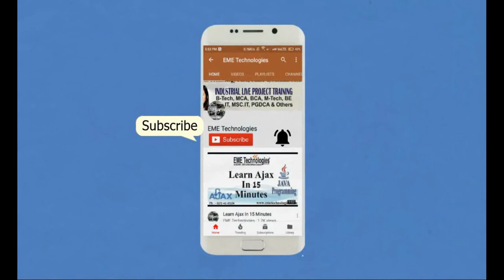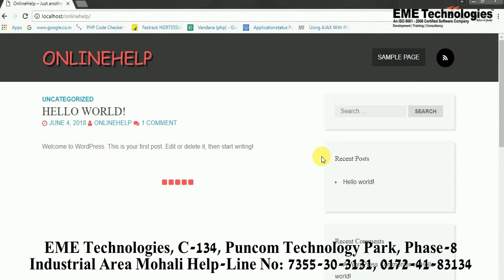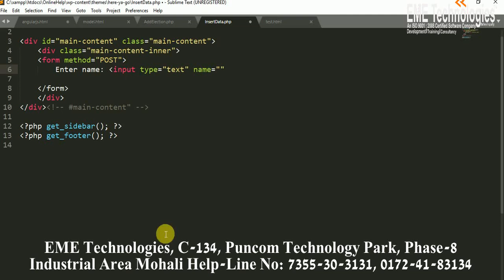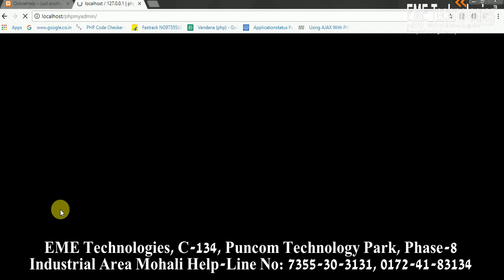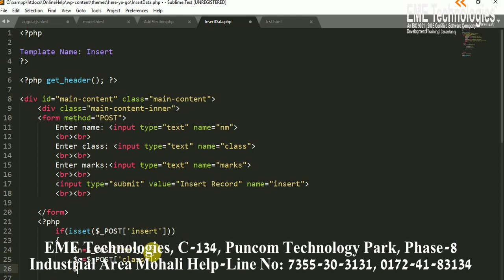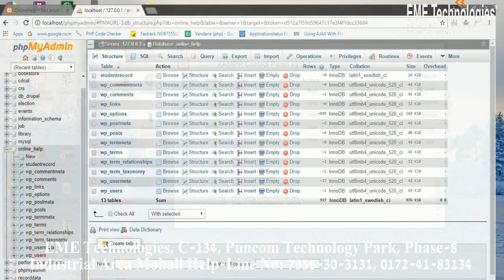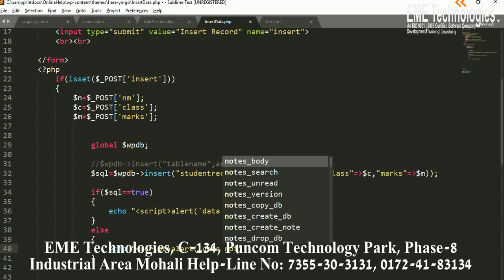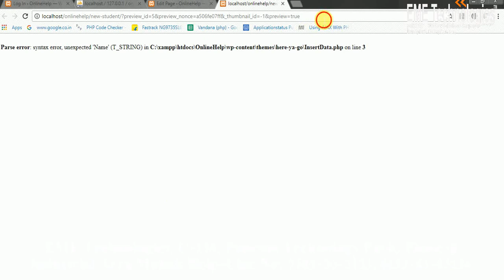How To Custom Form Database Enter In Wordpress - Wordpress Tutorial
How to custom form database entry submit in wordpress | WP create custom table and insert data in front end | Wordpress Custom Form Design Plugin | How to create any form in wordpress | how to create a form in wordpress without plugin | how to create a form in wordpress page | wordpress tutorial for beginners.